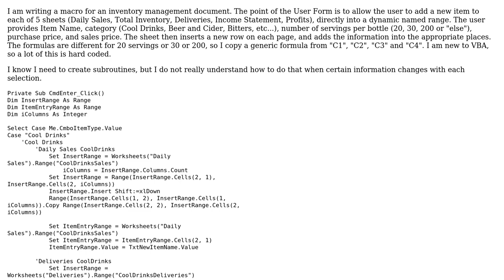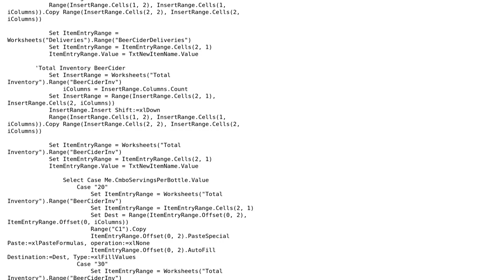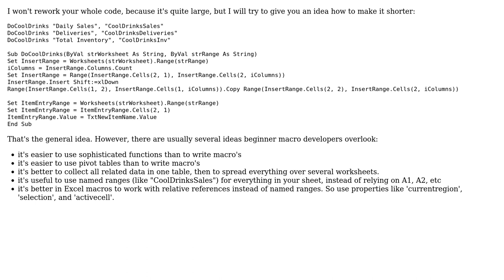Code Review: Inserting row into named range code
With thanks & praise to God, and with thanks to the many people who have made this project possible! | Content (except music & images) licensed under CC BY-SA | Music | Images & others | With thanks to user RubberDuck user Michiel van der Blonk user Meringue90 and the Stack Exchange Network Trademarks are property of their respective owners. You are responsible for your own actions.